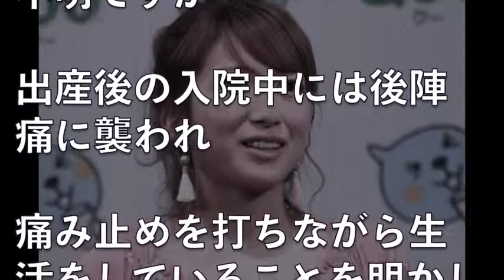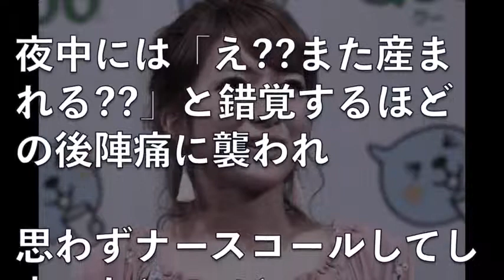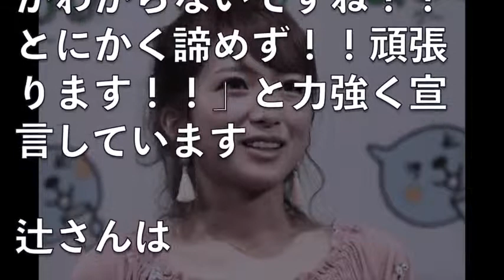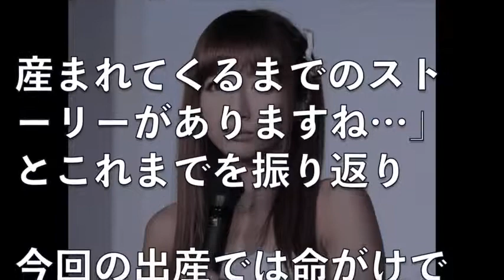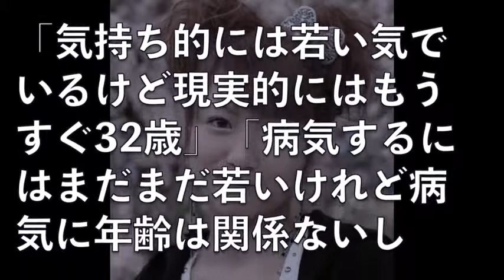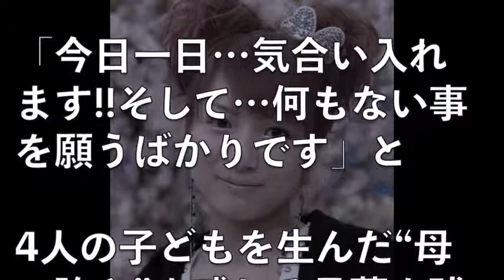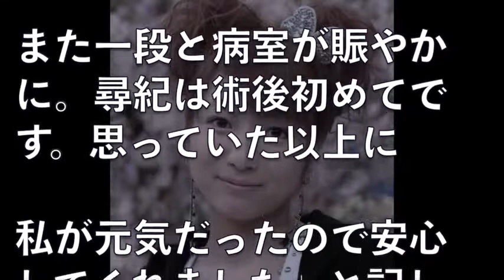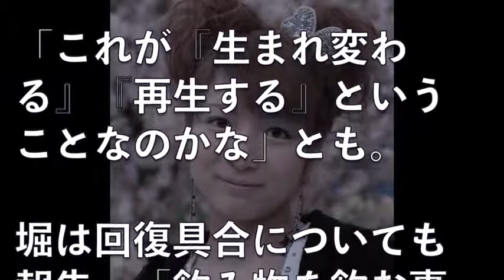辻希美のブログで見せた”重病報告”に一同ブチギレ。堀ちえみの涙が止まらない